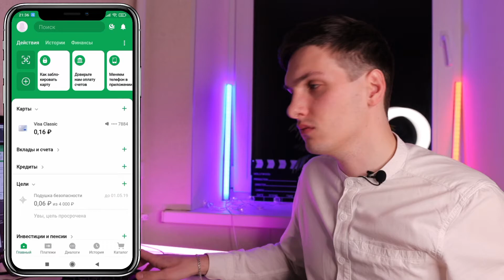Поиск и оплата налогов и задолженностей через Сбербанк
Если Вы активный пользователь банковских карт или большинство Ваших финансовых средств существуют в виртуальном формате, можно не беспокоиться об образовавшихся задолженностях. В приложении СберБанка доступна функция поиска и оплаты налогов и задолженностей. В видео Вы увидите как через телефон осуществлять их погашение.